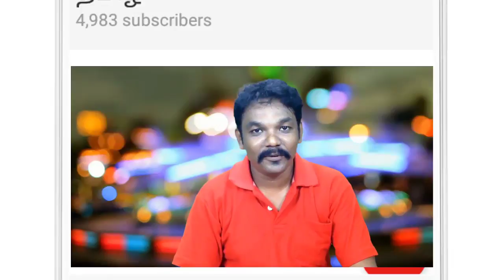நமது channel 50 ஆயிரம் subscribers வந்ததற்கு அணைத்து நல் உள்ளங்களுக்கும் நன்றி